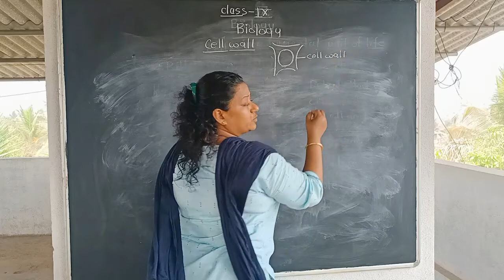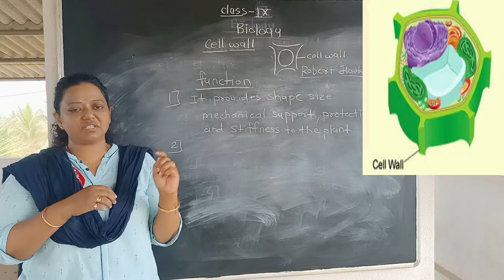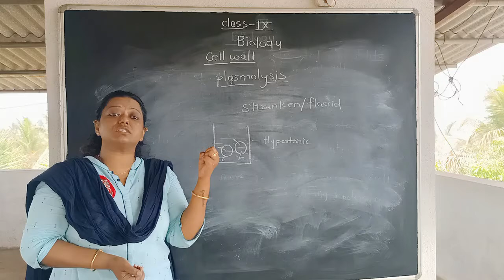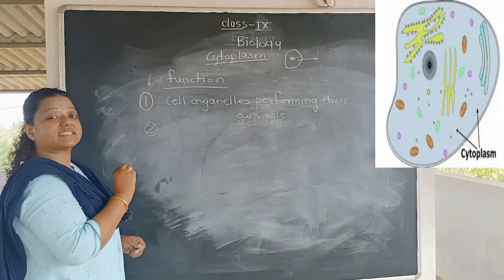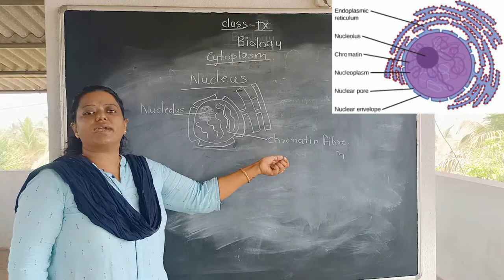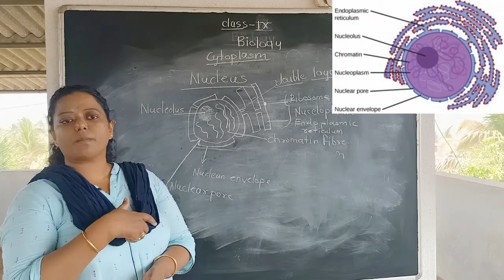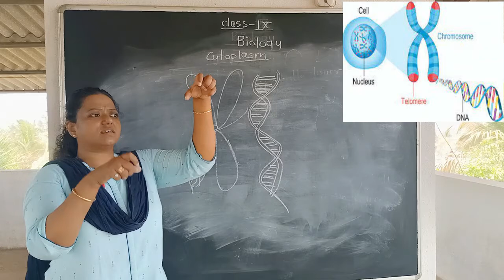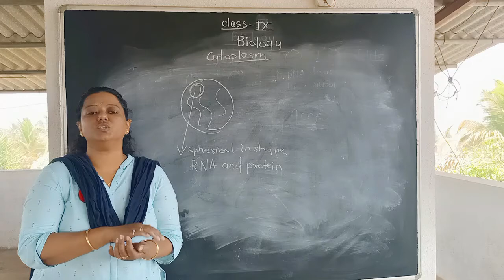CLASS IX B BIOLOGY COMPONENTS OF CELL